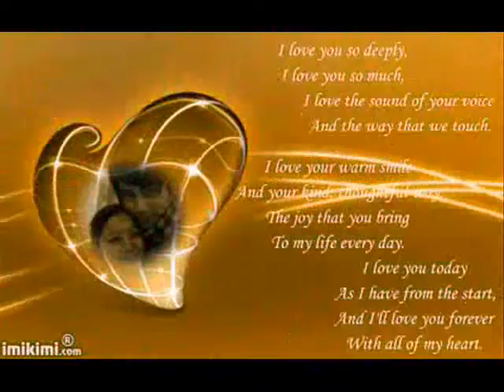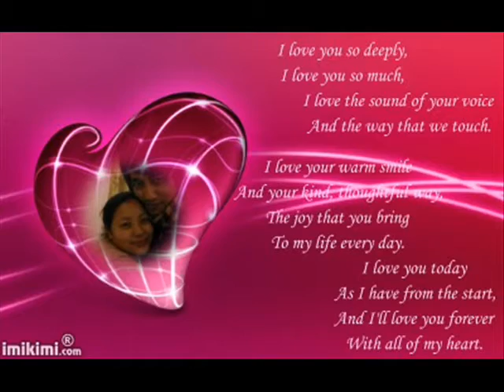Rn magar collaction ( i miss u my niru babby )